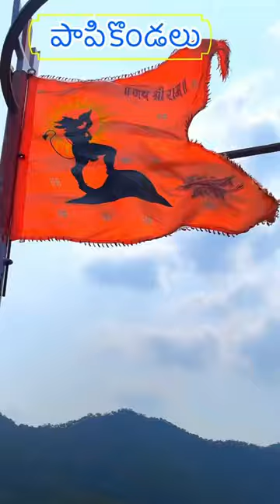hills nature river youtubeshorts shorts shorts